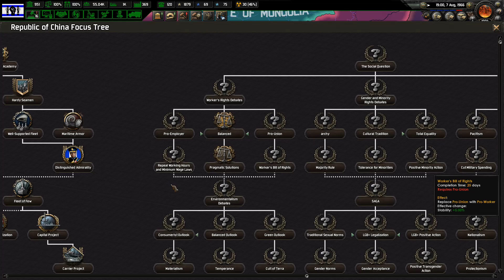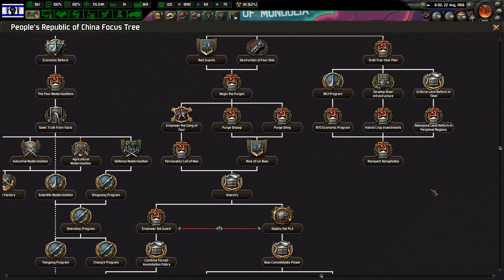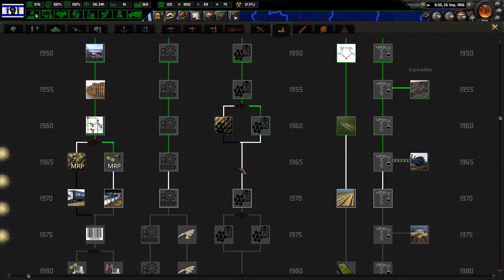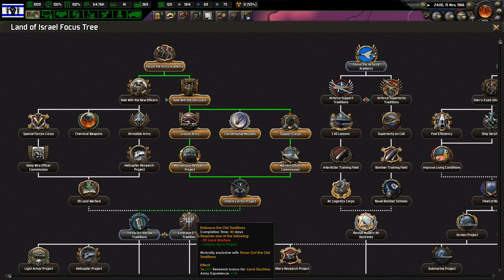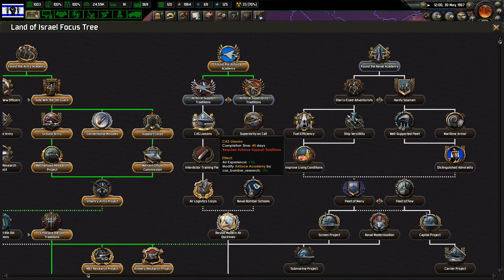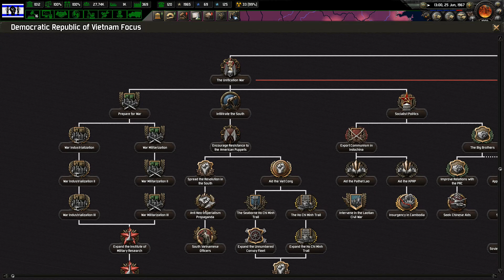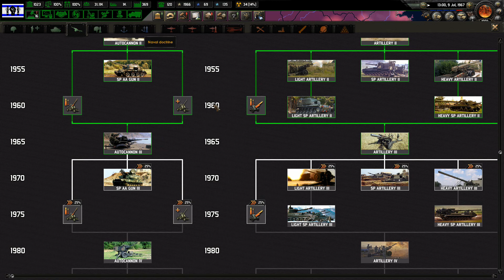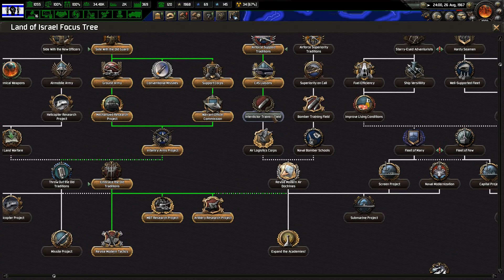Hearts of Iron 4 - Cold War Iron Curtain: Israel #14 "Autopista al Indo"